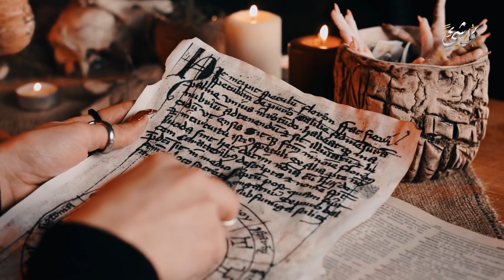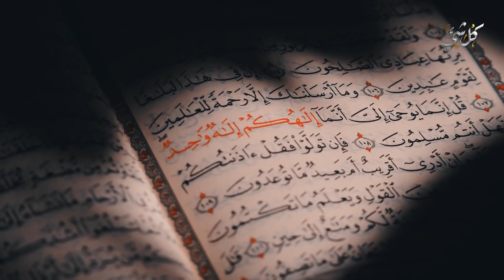الحيوان الوحيد في الأرض الذي يستطيع أن يأكل الشياطين والجن .. وشهد بنبوة الرسول ﷺ! لن تصدق ما هو؟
هذا الحيوان هو مخلوق من مخلوقات الله سبحانه وتعالى وهو الحيوان الذي يخشاه الجن وله مميزات كثيرة تكسبه القوة والتميز عن سائر الحيوانات .. فما هو هذا الحيوان الوحيد في الأرض الذي يستطيع أن يأكل الشياطين والجن .. وشهد بنبوة الرسول ﷺ!

◄ كيف توفـ.ـي سيدنا آدم عليه السلام؟ وماذا حدث فى الأرض حينها؟ وماذا تمنى؟ تفاصيل نعرفها لأول مرة!

◄ كيف أخذ ملك المـ.وت الطين الذي خلق به سيدنا آدم من الأرض؟وما أسرار خلق آدم؟وما المدة التي خُلق فيها؟

◄ هل حياتنا في الجنة ستشبه حياتنا على الأرض؟ وكيف ستكون شكل الأيام في الجنة بإذن الله؟ سيرتجف قلبك..

◄ لماذا خلق الله الأرض في ٦ أيام وليس بـ كن فيكون؟ ستصيبك الرجفة من قوة الإجابة

لماذا يخاف الجن من الذئب وكيف ياكل الذئب الجن ؟ وكيف تنجو من ذئب اذا اصبح امامك فى الطريق ؟
لماذا أخفى الله موت النبي سليمان عن الجن وماذا فعلوا بعد علمهم بموته | عجائب القصص القرأني
قصة ادم وسوميا ابو الجن !.ولماذا بكى ابليس قبل موته ؟ القصة التى لا يعرفها الكثير !؟
لماذا حارب الله وملائكته ابليس يوم مولد النبي ﷺ ؟ ولماذا فزع ابليس واراد ان ينتقم ؟ ستبكى
ماذا فعل النبى سليمان عندما سرقته ملكة بلقيس وعصا الجن أوامره ؟ قصة تزلزل القوب !
أعظم معجزات النبي محمد ﷺ والتي لم يفعلها أي نبي قبله (لن تصدق ما سترى)!!
معجزة الذئب الذي أنطقه الله وشهد بصدق ونبوة نبينا محمد ﷺ سبحان الله!!
النبي ﷺ يلتقي مع الجن !!